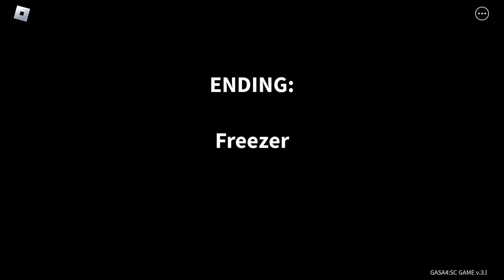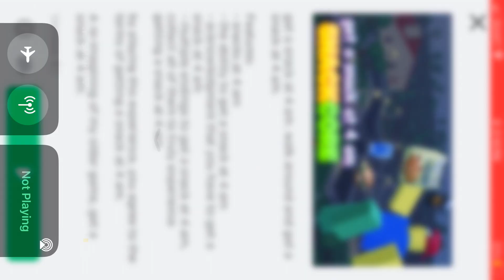Eat a snak at 4AM: snackcorr